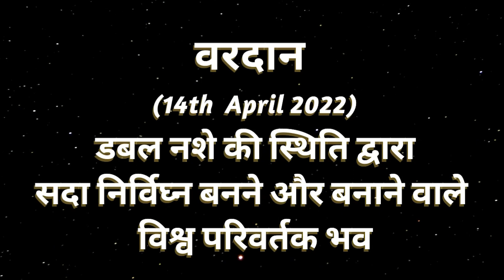AAJ KA VARDAN-14-04-2022, BK ADITI, RAJYOGA TEACHER, GYANSAROVAR, MOUNT ABU, RAJASTHAN, INDIA.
BAKAK SO MALIKPAN KI STHITI KA ABHYAS.
CATEGORY  :  EDUCATION